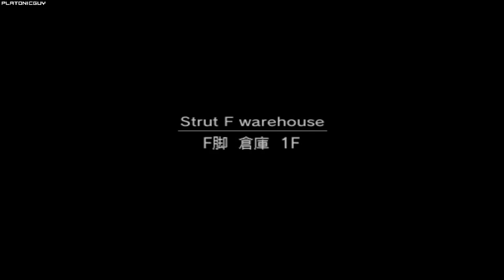MGS2 - 180 IQ Guards Part #2